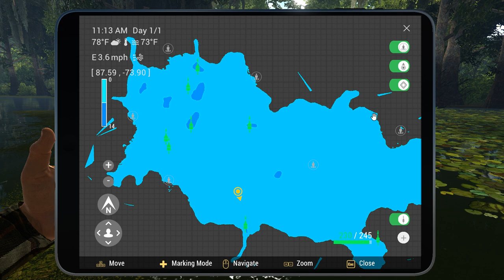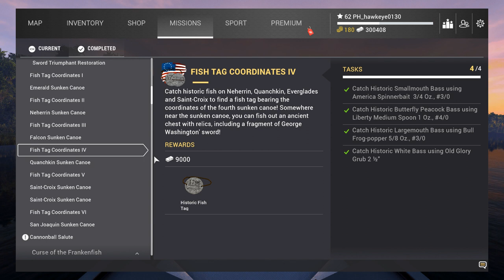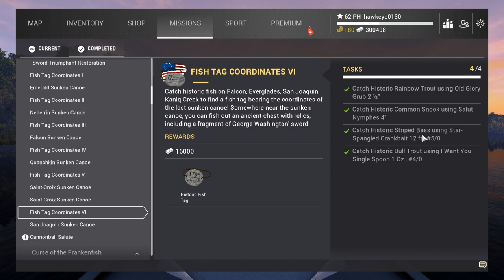Fishing Planet #32 - S7 | 4th of July Event 2023: Historic Chain Pickerel and Largemouth Bass!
*** 4TH OF JULY EVENT IS BACK FOR 2023! ***

The Historic 4th of July Event is back once again!  In this event, there are a number of special missions that you take part, including catching cannonballs in order to win a special event reel, finding the pieces to George Washington's sword, trying your luck at catching 21 different types of tagged historic fish, and more!  While you have 12 days to complete all of the available missions to this event, if you are unable to do so, they WILL carry over to the next year!

Also, several new baits, lures, and other gear have been added!

IAs with the previous two episodes, I have decided to take a different approach and show you fishing locations for the Historic Fish by each waterway in order to save travel time. I will only be tackling Historic Fish at Quanchkin Lake, Louisiana map.

In order to catch the Historic Chain Pickerel at Quanchkin Lake, you have to use the Eagle Spoon 5/8 Oz., #3/0.  The Historic Largemouth Bass must be caught red, white, & blue version of the Bullfrog Popper 5/8 Oz., #3/0.

I will also be completing my FINAL mission for the 4th of July Event, the Cannonball Salute.  After firing off 50 cannonballs, I will finally get my FireCannon Reel, 1776 cash, and 13 more bait coins!